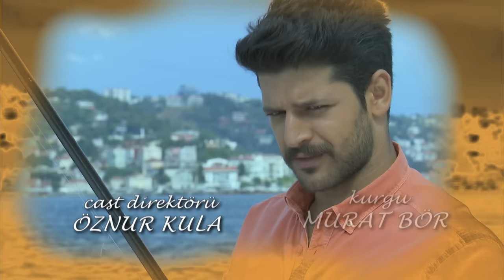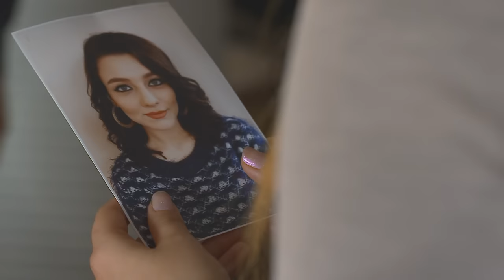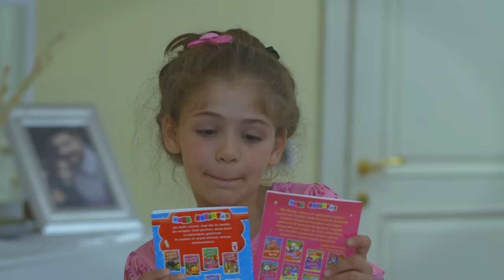Elif Episode 390 | English Subtitle